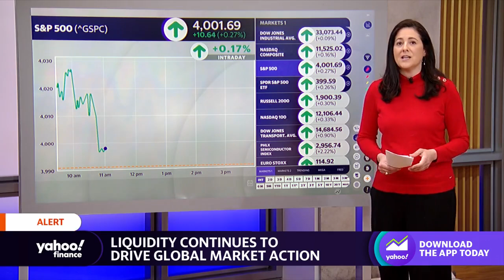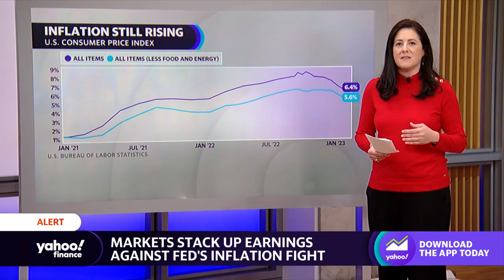Liquidity continues to drive markets amid Fed’s inflation battle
Yahoo Finance’s Ines Ferre joins the Live show to discuss how markets are moving in intraday trading.